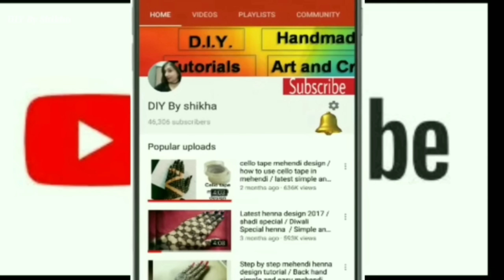A Alphabet bracelet mehendi design on demand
A alphabet mehendi design in bracelet pattern